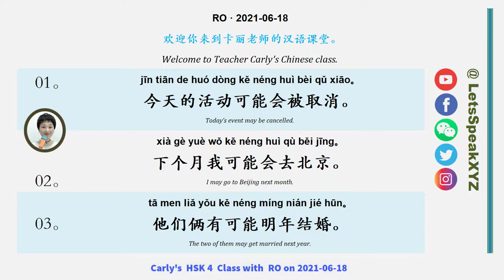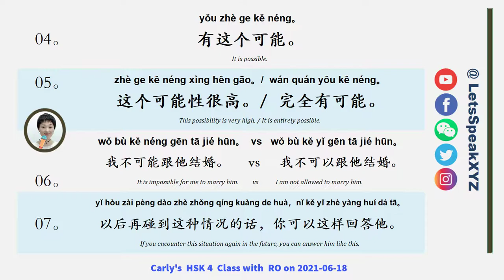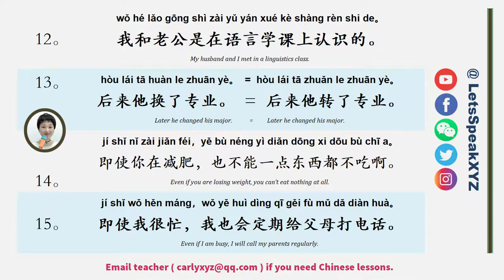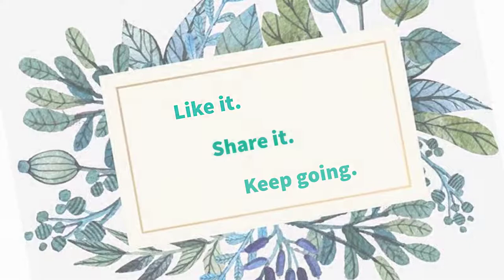Best New HSK 4 Lessons in 2021 Ep.24.RO | Top 4,000 Chinese Sentences that help you soar in HSK 4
Be friends with Teacher Carly on WeChat: LetsSpeakXYZ
Follow Teacher Carly on Facebook, Instagram, and Twitter:  LetsSpeakXYZ